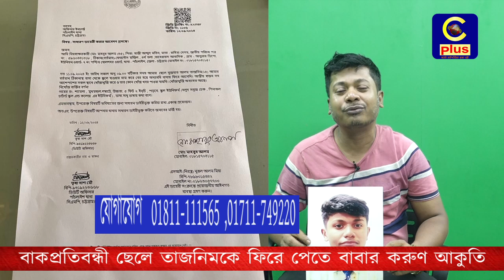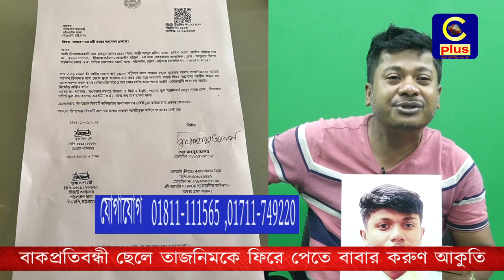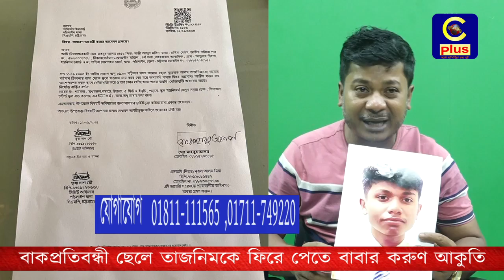আপডেটঃ সিপ্লাসে সংবাদ প্রচারের পর পাওয়া গিয়েছে। ছেলে তাসনিমকে ফিরে পেতে বাবার করুণ আকুতি | Cplus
আপডেটঃ সিপ্লাসে সংবাদ প্রচারের পর পাওয়া গিয়েছে। ছেলে তাসনিমকে ফিরে পেতে বাবার করুণ আকুতি।

Slogan: আরাঁ চাটগাঁইয়া হতা হই
Country: Bangladesh
Language: Bengali।Chittagong Language
Broadcast area: Online